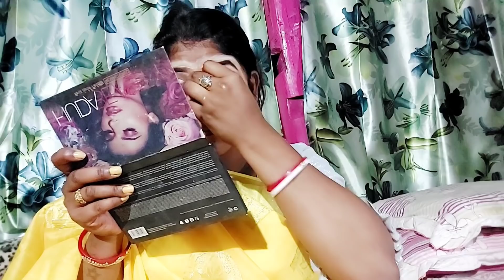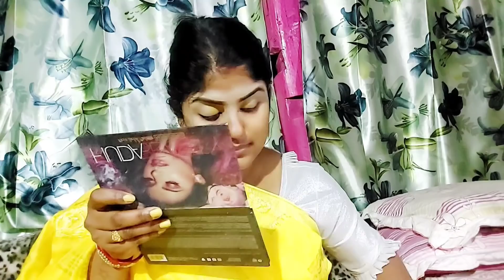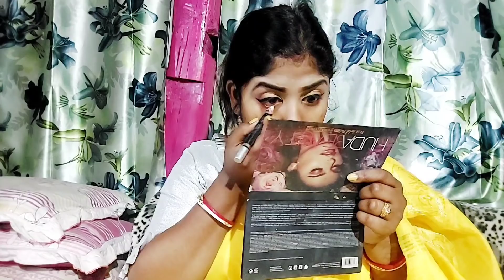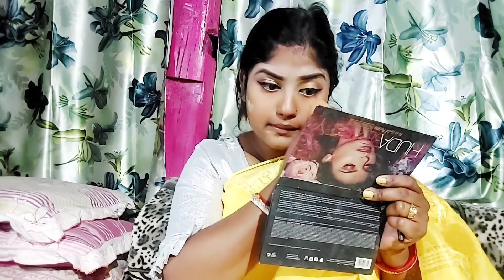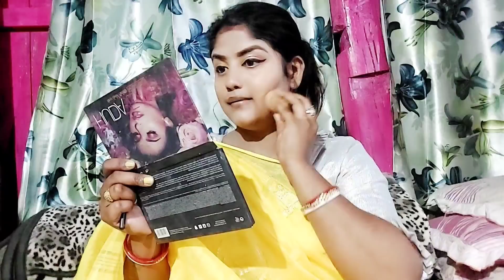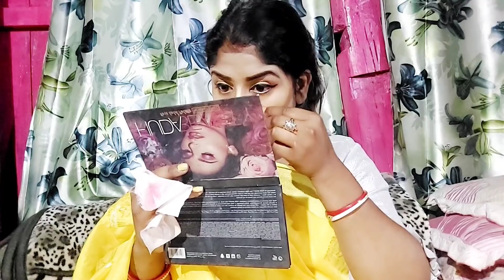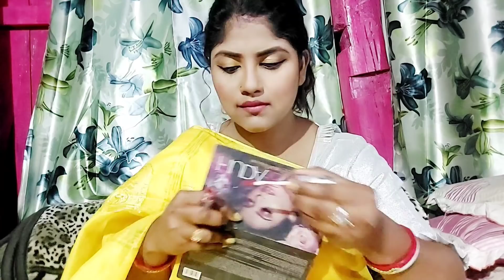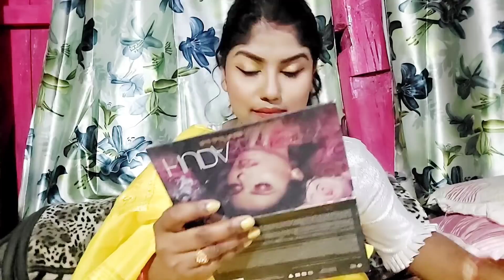Saraswati Puja Makeup look Yellow Saree,Full Makeup Tutorial in bengali